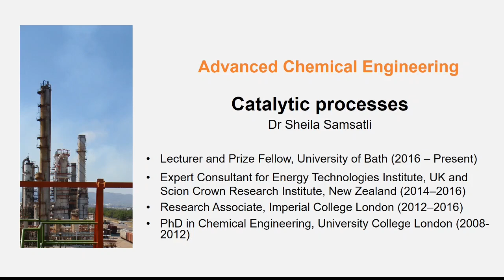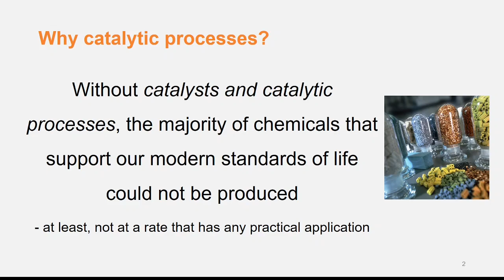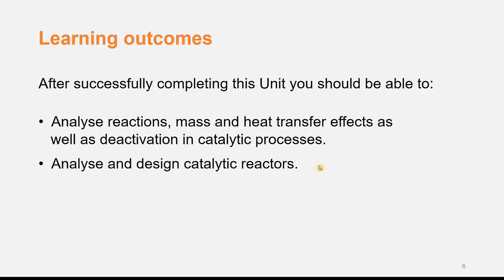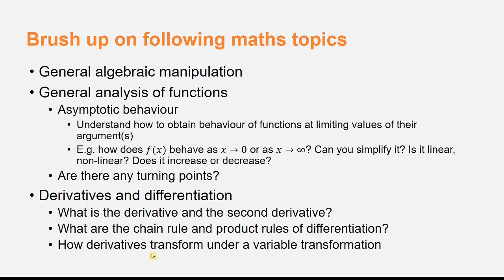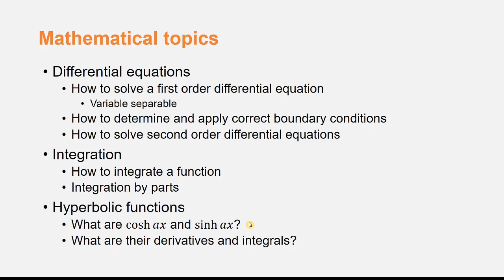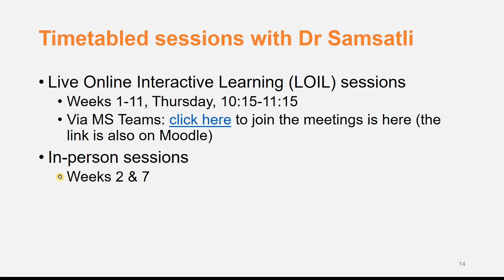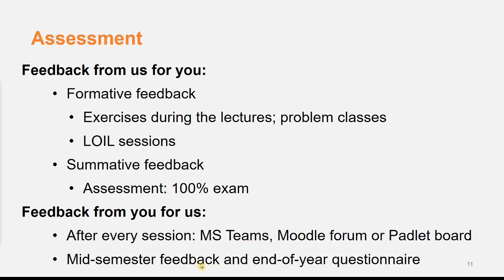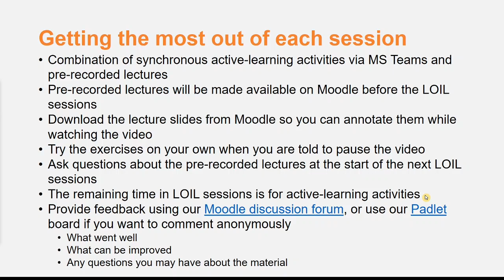Catalytic Processes and Reactor Design - Introduction Overview Lecture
0:00 About the teacher (Dr Sheila Samsatli)
2:39 Why study catalytic processes?
5:27 Learning objectives (entire module)
5:53 Relation to other modules
6:21 Recommended reading
6:57 Maths topics to brush up on (leave a comment below if you would like a copy of the my Maths Revision Sheet)

WATCH THE OTHER VIDEOS IN THIS LECTURE SERIES